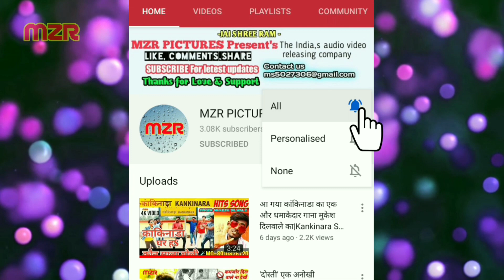जगदल vs कांकिनाडा |Jagatddal vs kankinara|Mukesh Dilwale & Ritesh Raj Yadaw|Rahul Bedardi kankinara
Singer-Mukesh Dilwale & Ritesh Raj Yadaw
Lyrics-Ranjan Rangila
Recording Studio-Omkar Studio Kolkata
Camera-Bhola Bhojpuriya
Editing-Mintu Das

Artist-Rahul Bedardi
           Ritesh Raj Yadaw
           Arjun
           Ranjan Rangila
           Sadanand
           Sanju Sanwariya
           Nijaj Yadaw
           & Others
Presented By-MZR PICTURES